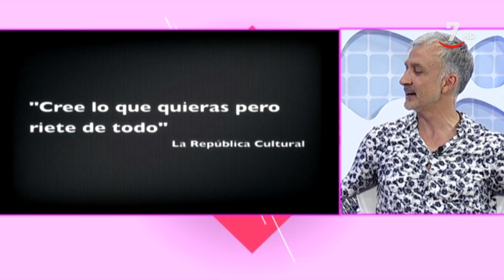Vamos a ver (Parte 3). Háblame de ti: Alberto Vázquez